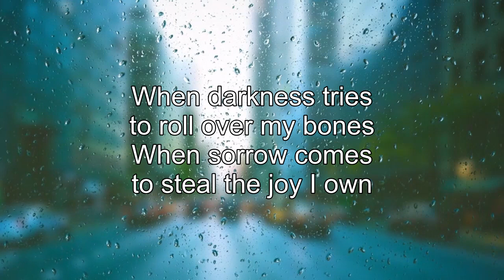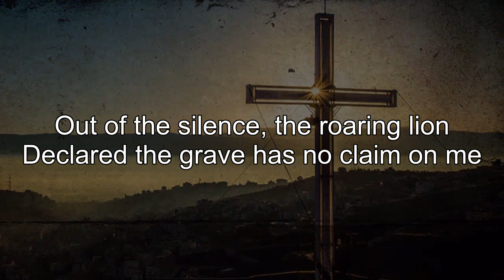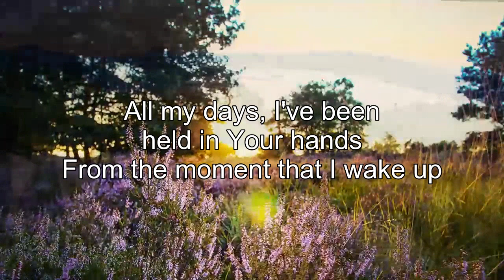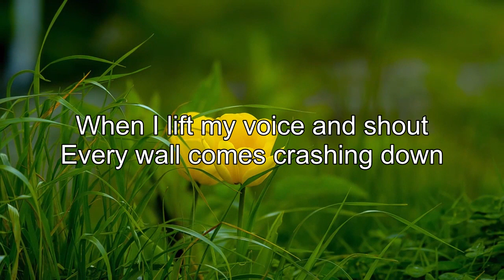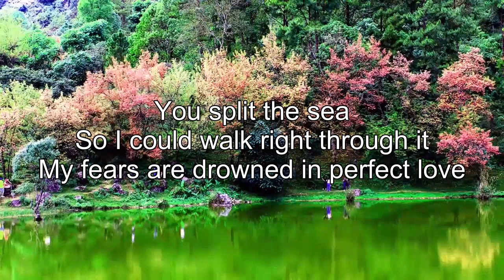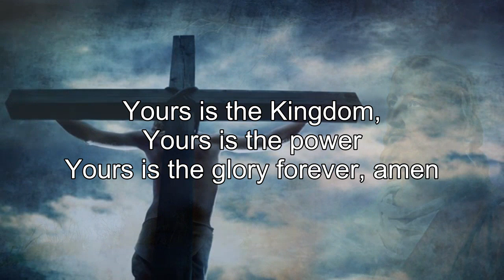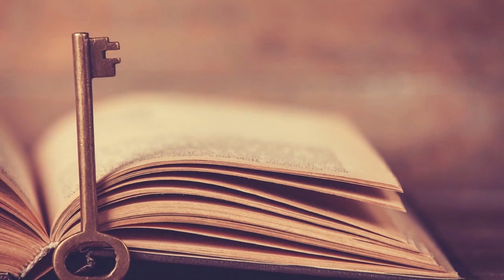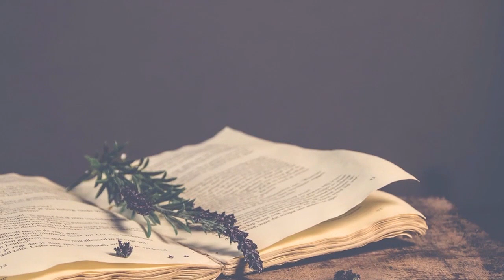Inspirational Christian Songs Of Bethel Church with Lyrics 2021🙏 Christian Songs Of Bethel Nonstop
▽Follow 'Top Gospel Music'